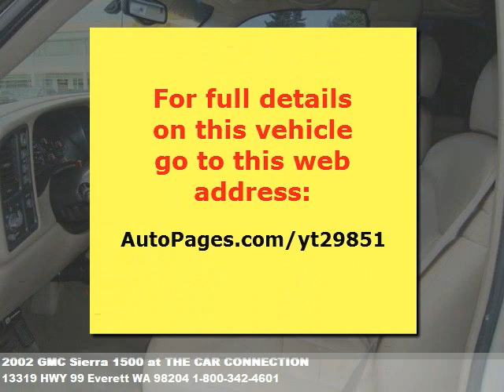2002 GMC Sierra 1500, $11999 at THE CAR CONNECTION in , WA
Check this out. The car connection has been family ran and owned for over 20yrs.